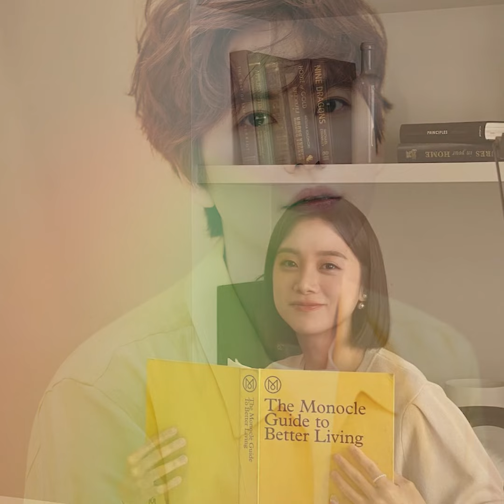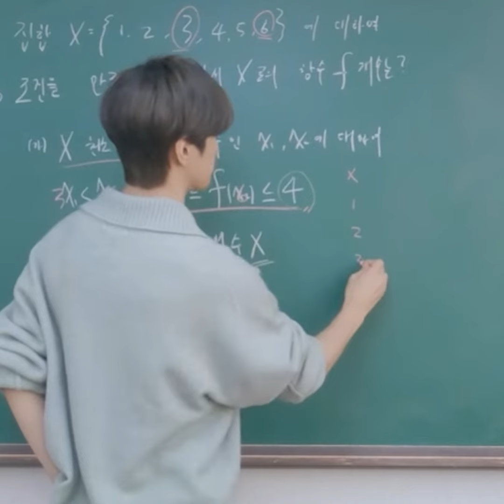เปิด 9 ไอดอลเกาหลี การเรียนดีเลิศ ได้ขึ้นชื่อว่าเป็นไอดอลหัวกะทิ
เก่งระดับประเทศ 9 ไอดอลเกาหลี การเรียนดีเลิศ จนได้ขึ้นชื่อว่าเป็นไอดอลหัวกะทิ คะแนนการสอบสูงมาก นอกจากจะเล่น เต้น ร้องเพลงเพราะแล้ว เรื่องการเรียนก็ไม่ธรรมดา